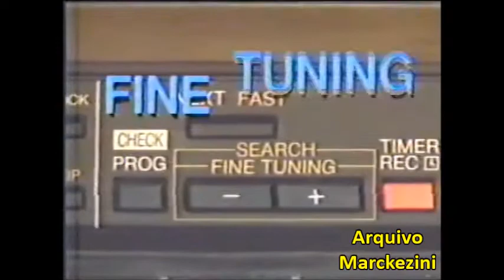Como sintonizar a MTV Brasil (1990)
Nas fitas que a Abril Vídeo distribuía, vinha esta mensagem ensinando as pessoas a sintonizarem a MTV pelo VCR.
1990.